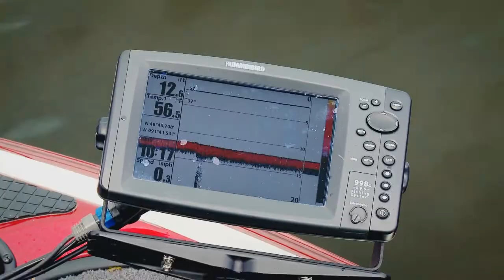Outdoors In The Heartland - "Forget the Gold, We're Goin' for the Bronze" Part 2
Episode 2 - "Forget the Gold, We're Goin' for the Bronze" Part 2 - from the new season of Outdoors in the Heartland.  This episode features Larry Woodward and Bob Richardson fishing for smallmouth bass at Canoe Canada Outfitters... airs on Outdoor Channel Sundays at 6 AM (CT) Mondays 9 AM (CT) and Saturdays 5 PM (CT)... airs on Fox Sports Network Midwest Sundays 8:30 AM (CT) and Thursdays 8:30 AM (CT).